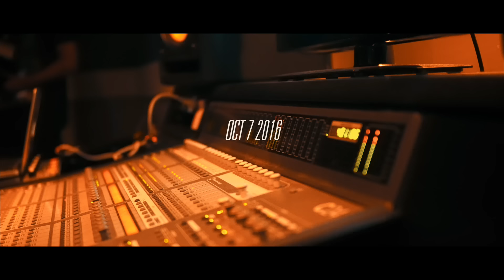K Camp - "Big Tyme" feat. Dae Dae (Official Music Video)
LYRICS:
[Hook: K Camp]
Bitch I'm big time and my bitch fine
I'm gon' get mine, let my wrist shine
Let my wrist shine, let my wrist shine
Let my wrist shine, bitch I'm big time

[Verse 1: K Camp]
Threw that back though
We don't wait in line
That's an Audemar
Watch that bitch shine
Coulda bought a car
But I bought some diamonds
Thought you'd see me shining
Feel like Frankie Lymon
I know he ain't got it
I can tell he lying
I can tell he trying
Bitch you know I'm up
If you want a feature, hit my booking up

[Verse 2: Dae Dae]
Let the kid shine
Let my bitch shine
I ain't got time to play
I got spots to lay
Hot Boy, Hot Boy
Young Weezy, AP, Young Juvie
TIP on that OG Kush
Yeah the King Louie, King Louie
This is an AP
This is a Rollie
This is a middle finger for the fuck niggas I hear (?)
This is set life, I got freak women presidential
Evidently they gon' hate anyway, I got Camp with me